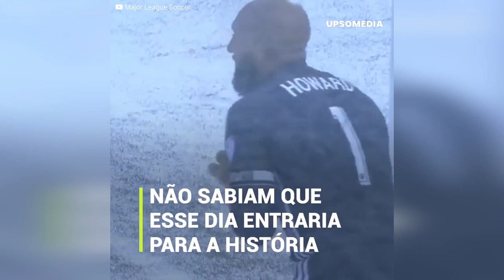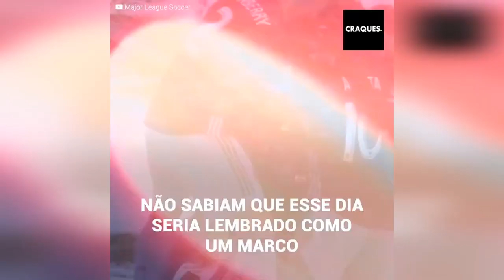O dia que jogaram o jogo mais gelado da história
Era o início da temporada da Major League Soccer quando uma mudança climática ganhou protagonismo.